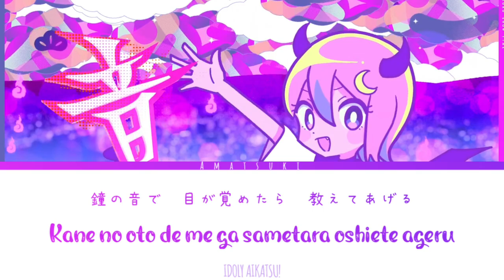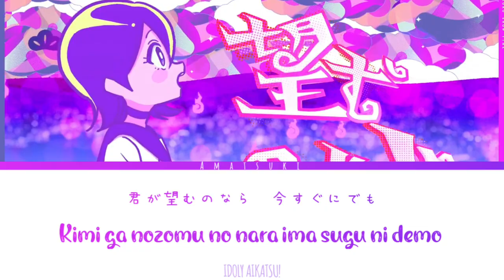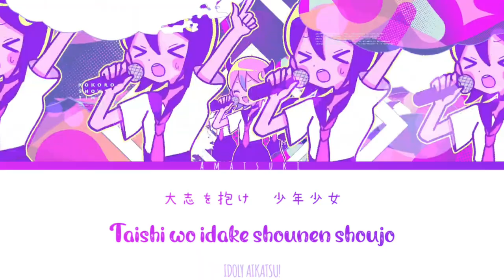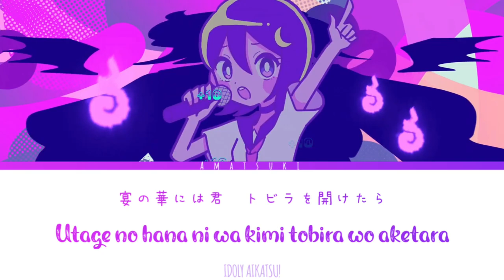Mairimashita! Iruma-kun s2 ED FULL【Kokoro Showtime】KAN/ROM - Amatsuki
Kokoro Showtime (ココロショータイム) is the ending theme of the second anime season of Mairimashita! Iruma-kun. It is performed by Amatsuki.